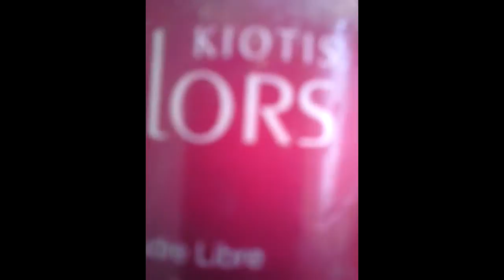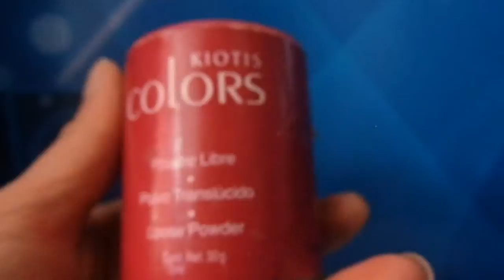Polvos Traslucido Kiotis colors Stanhome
Polvos traslucidos Kiotis parís Stanhome
En un principio al ser los únicos polvos que había usado me gustaban mucho pero al probar otros  prefiero los otros, ejemplo los polvos de Arabela.
No me gusta el empaque.

vendo avon, fuller, arabela, shelo...

Páginas oficiales.